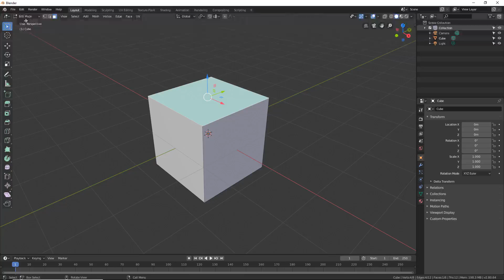34 CURSO COMPLETO BLENDER 2.8 MODELADO 3-D DE BÁSICO A AVANZADO UDEMY 5 Anatomía de una malla 3D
Sabrás utilizar Blender 3D a nivel profesional y modelar cualquier objeto que te propongas Controlarás toda la interface y te moverás con soltura y comodidad dentro del programa. Entenderás la estructura básica de los polígonos y como trabajar con ellos. Podrás modelar objetos 3D en alta y baja resolución de polígonos. Entenderás el funcionamiento estructural de blender y los componentes de la interface. Sabrás utilizar herramientas de modelado avanzadas y modelaremos un Juguete Profesional como proyecto Final.